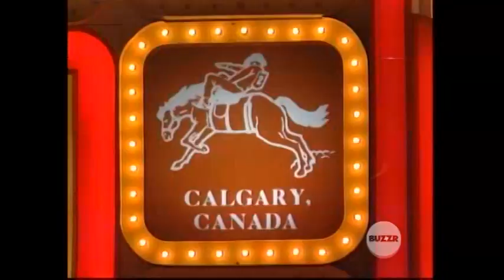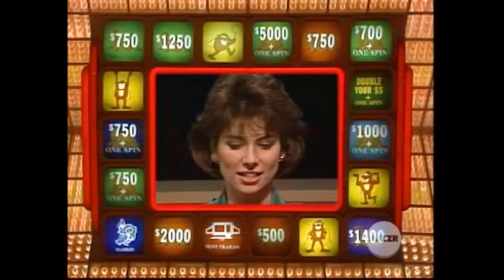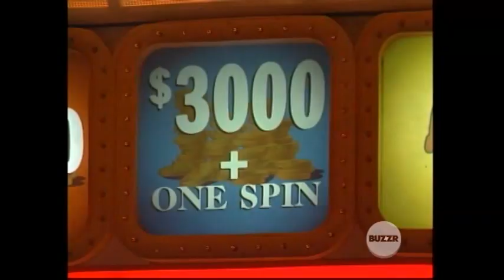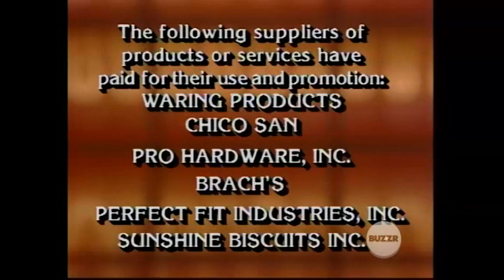Press Your Luck 574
Courtney | Trish | Susannah
OBD: 12/6/85